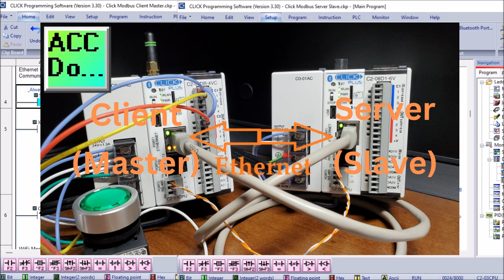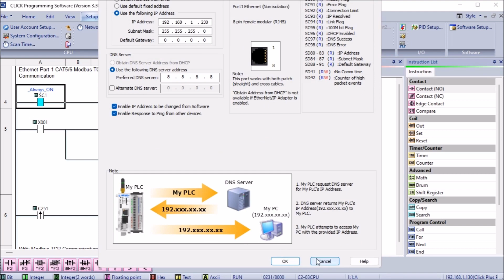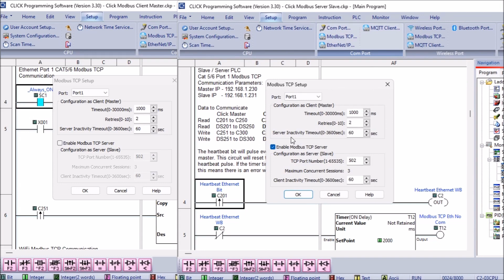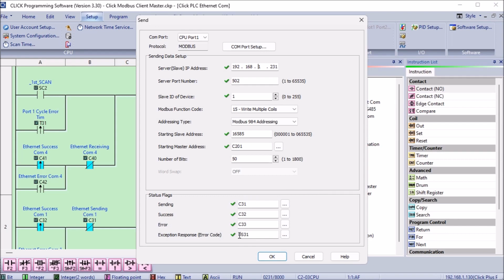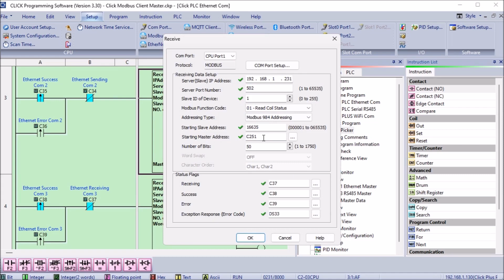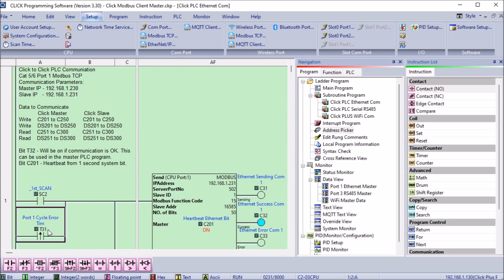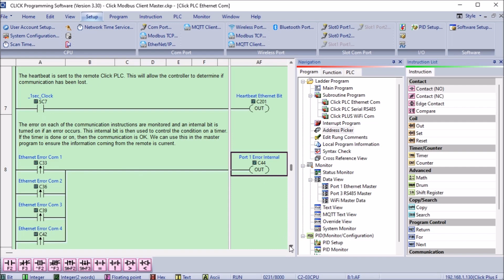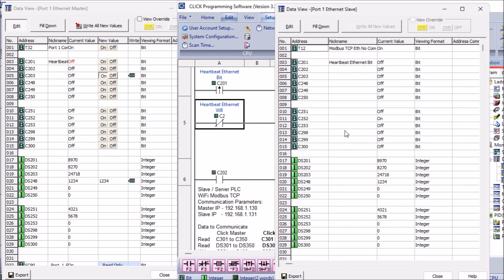Master Click PLC Remote Control via Ethernet in Minutes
This video will show you how to use Ethernet to use Click PLC to Click PLC communication. This communication method allows you to control Click PLC remotely using Modbus TCP.
By showing you this example, we hope to provide you with a better understanding of how this communication method works and help you to use it in your own projects.

More information can be obtained at our website. This includes all of the links mentioned in this video.

We will connect two Click PLUS PLCs and communicate in three different ways. Using the send and receive commands, we will set up one PLC to be the master (client) and communicate with the slave (server). WiFi, Ethernet, and Serial communication will share common memory areas between the Click PLCs.
The send and receive commands have been covered before in our Click PLC Series, but we will look further at the timing of the communication. Detecting and correcting communication errors will be discussed and implemented. We will also create a heartbeat for the remote Click slave (server) PLC. This will allow the remote controller to determine if communications have stopped with the Click master (client). Wiring a pushbutton and some ladder logic code will allow us to time the throughput of each of the communication methods.

CLICK PLCs were designed with simplicity, providing reliable control at a low cost and with little to no learning curve.
This simplicity makes CLICK a perfect solution for small machines, home automation projects, pneumatic applications, or anywhere a simple system needs a budget-saving control solution.
Building on the original CLICK’s simple design, the new CLICK PLUS PLCs offer the same practical control but with some surprising bells and whistles. Using the same FREE, streamlined PLC programming software as its predecessor, the CLICK PLUS PLCs provide no-headache programming combined with advanced capabilities like Wi-Fi communication and data logging.

The Click and Click PLUS PLC series can be found at this URL:

Features of the new Click PLUS PLC (C2-0xCPU) include the following:
• Micro USB
• DHCP support
• DNS support
• Wi-Fi (programming and Modbus TCP)
• Bluetooth (Wi-Fi) provisioning
• SD Card (Data Logging)
• Data Logger
• Network Time Service
• Required PLC Password
• Disable Ports
• Strong Password Support
• Disable Ping Response
• Encrypted Password Transfer

We are using the Click and Click PLUS PLCs for several reasons. Here are just a few.
 - Investment is low for the hardware, and the software is free
 - Standalone PLC with built-in I/O
 - Communication ability - Ethernet Port, RS232, RS485 - support for protocols such as Modbus RTU, Modbus TCP, etc.
 - Ability to directly expand the system with various modules, including RTD and Thermocouple inputs.

Regards,
Garry
ACC Automation